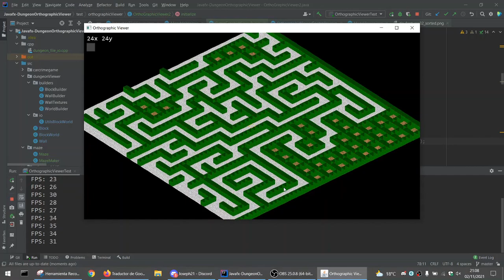Isometric Tile Viewer & Maze Generator Algorithm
On this video, I have mixed two videos from one lone coder channel, first: Dungeon Warping via Orthographic Projections and second: Programming Mazes

It is coded on java, using JavaFX